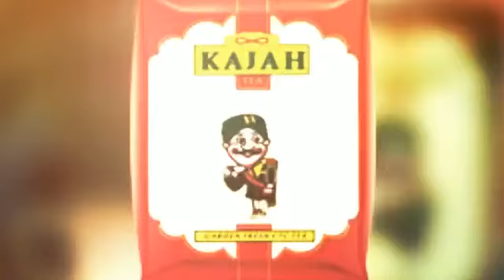RAJAH FMCG PRODUCTS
Rajah Group is one of the top leading company  in states like Tamilnadu, Kerala, Karnataka, Maharashtra and Andhra Pradesh.